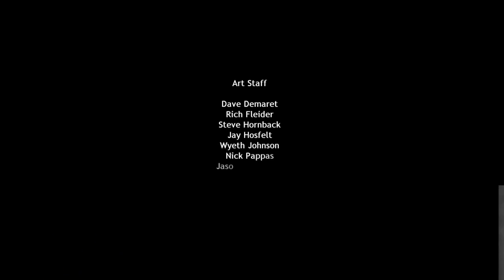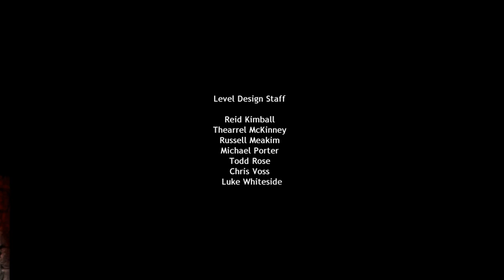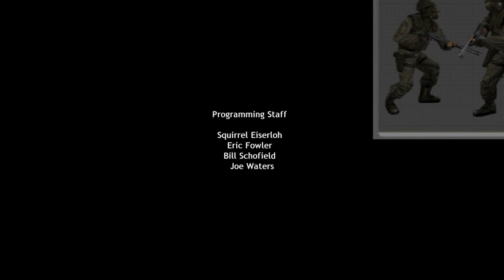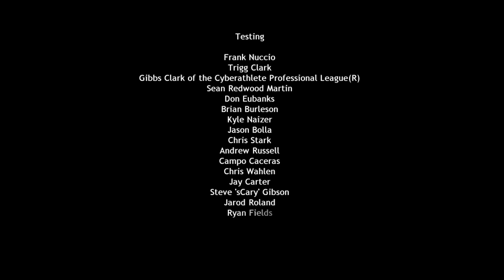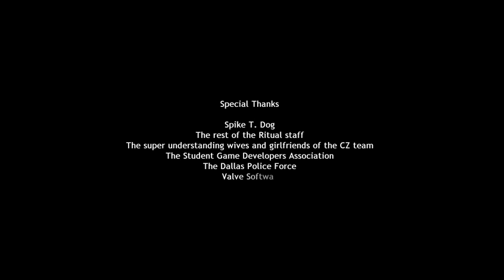CSCZ Deleted Scenes Playthrough Pt20 (final)